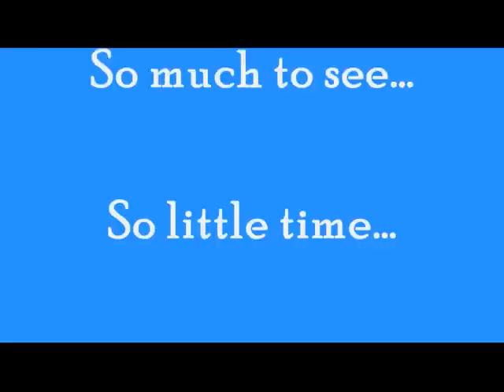KLEIN BONAIRE Pentax W80 underwater camera video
My brand new Pentax Optio W80 - AMAZING camera, underwater videos. Snorkeling at No Name beach in Bonaire was the BEST...